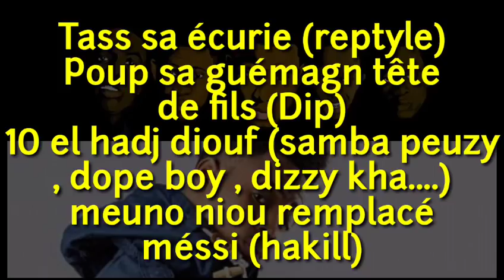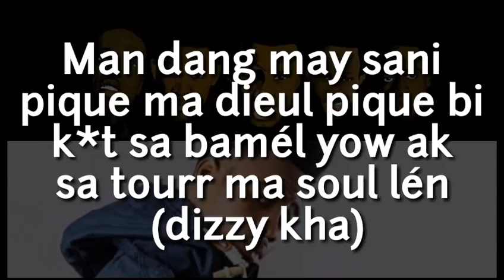Hakill détruit Dip et ses poulins dans son mixtape ! (les piques)